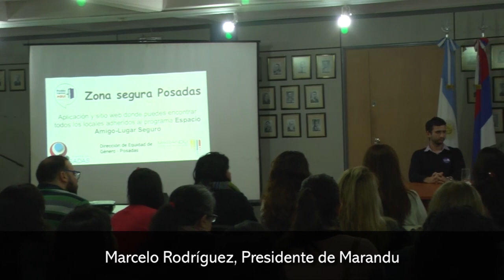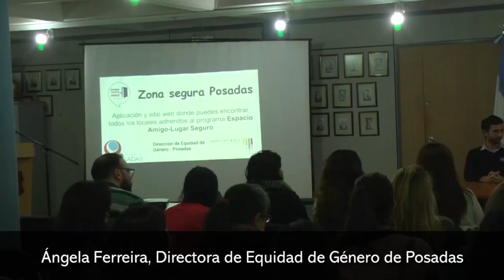La municipalidad de Posadas y Marandu lanzaron la App Espacio Amigo Lugar Seguro